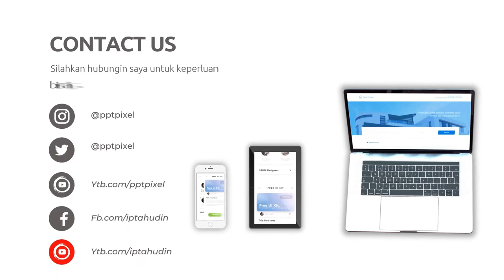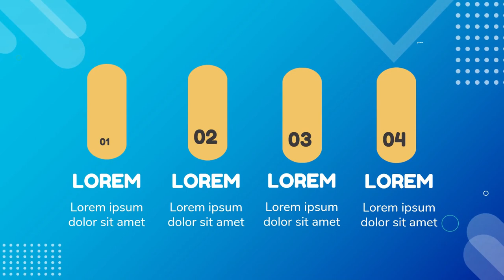Jasa Video Animasi Motion Graphic Programer, Website Design, Landing Page, Toko Online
Jasa Video Animasi Motion Graphic Programer, Website Design, Landing Page, Toko atau